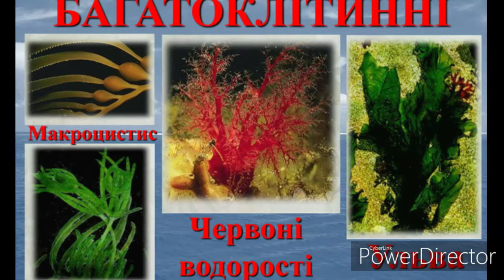Багатоклітинні водорості. Ульва. Хара.//Біологія//Шкільна програма. 6 клас.